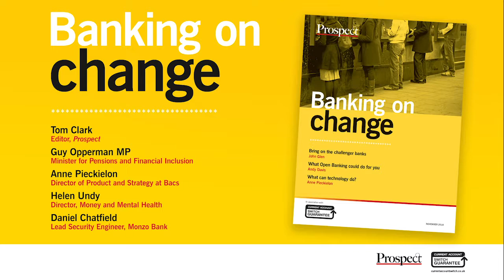The Banking on Change Report Launch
Banking on Change is a publication which examines how we can develop a comprehensive policy approach towards financial inclusion. The report features contributions from the likes of John Glen MP, Peter Dowd MP, Anne Pieckielon, Chris Pond and Guy Opperman MP.

If you want to learn more about the programme you can download the whole Banking on Change report on our